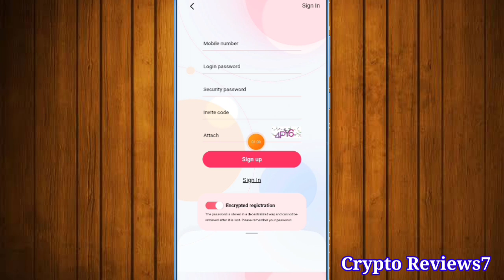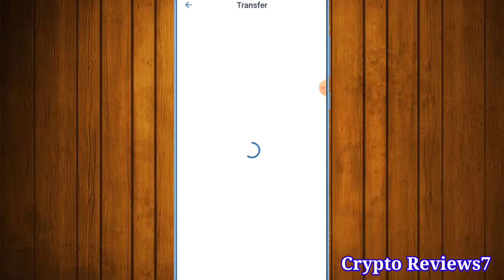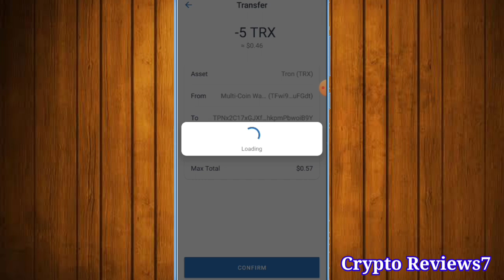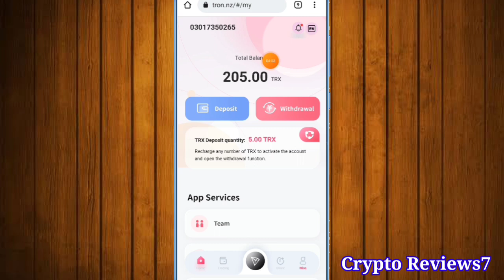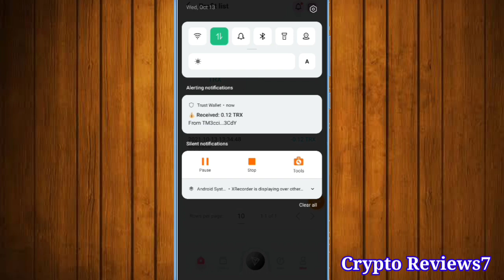New Tron TRX Mining Website | Earn 6% Daily | New Online Earning Website